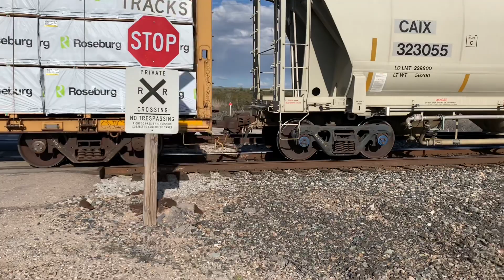Armour Yellow Afternoon west of Tucson feat. UP#1989 (2/1/23)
Just as I got off work on the first day of February 2023, I caught word UP#1989 was trailing on a westbound stack train. After watching the train pass, I headed west and was rewarded with a slow rolling meet at Rillito. Afternoon traffic stopped me on the wrong side of the sun at Tangerine Rd. As 2 NS engines passed. I countinued west and saw 3 eastbound stack trains the last which had both BNSF and CN power.